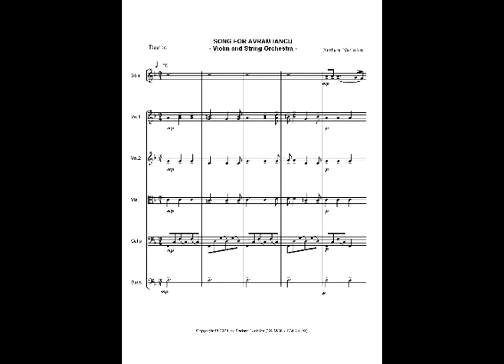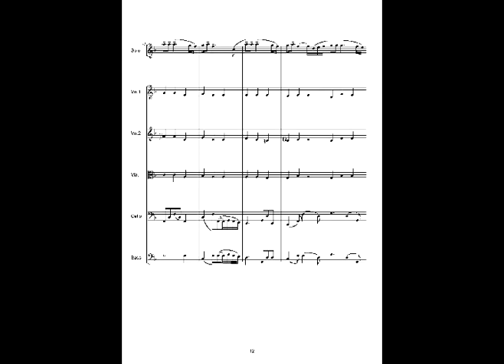Serban Nichifor: Song for Avram Iancu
Cantec pentru Avram Iancu.